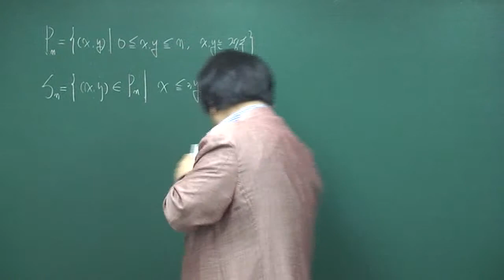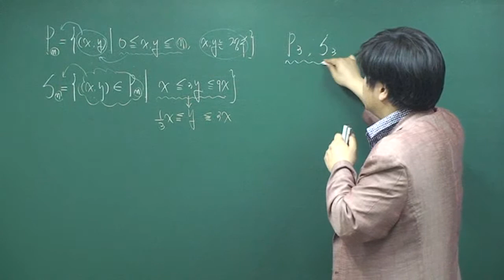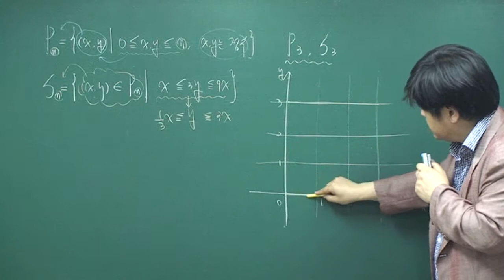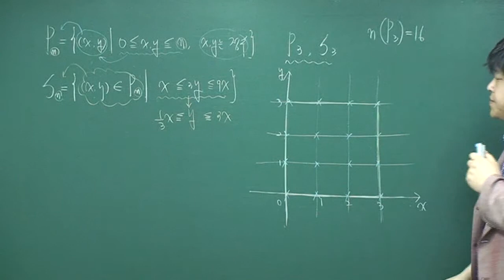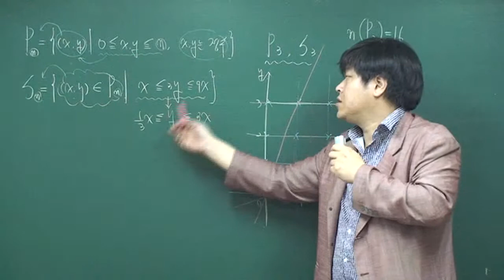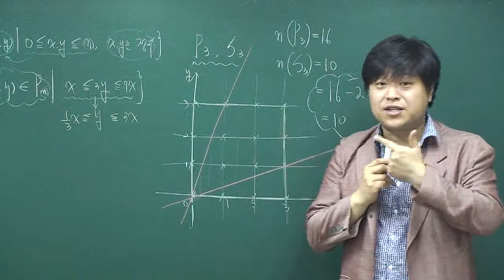[수학1(수학2)] 부등식영역(집합)-17년 성균관대 모의 수리논술1-1 [포마]